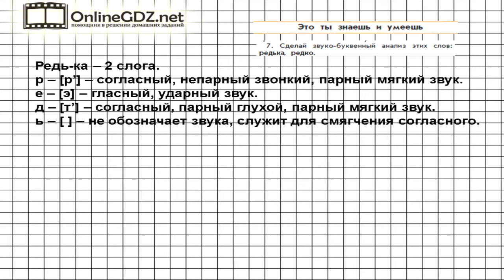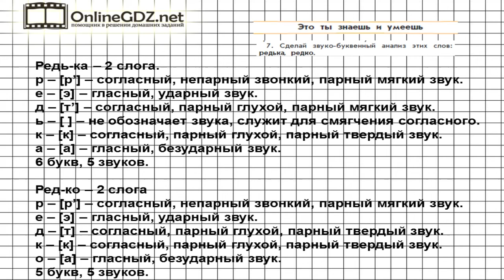Упражнение 7 Знаеш и… §5 — Русский язык 3 класс (Бунеев Р.Н., Бунеева Е.В., Пронина О.В.) Часть 1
Чтобы вы смогли сделать задание из упражнения 7 из рубрики «Это ты знаешь и умеешь», необходимо произвести звуко-буквенный анализ слов, данных в упражнении. Если возникают трудности к заданию - смотрите наше видео-решение.